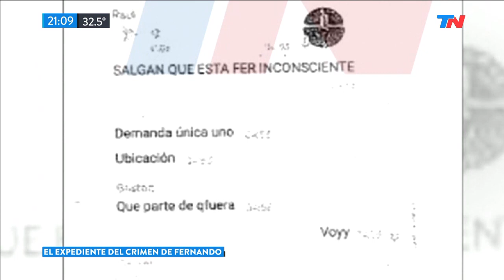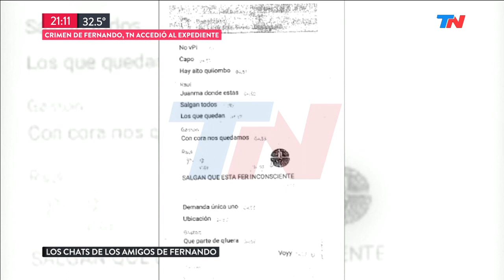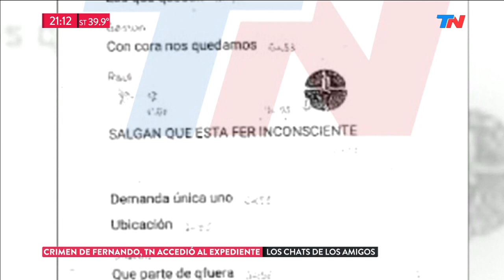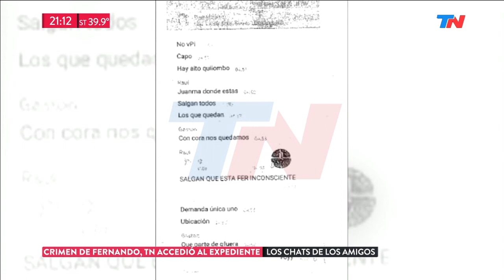Crimen en Villa Gesell. El chat de los amigos de Fernando Báez